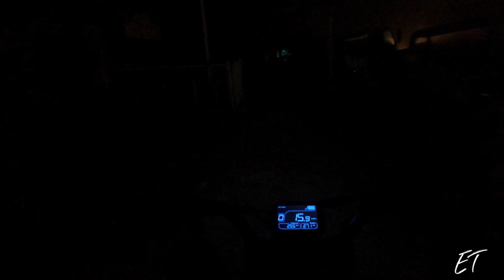Exploring sketchy alleys,parks and projects on the east side of Los Angeles at 3:00 a.m.😳